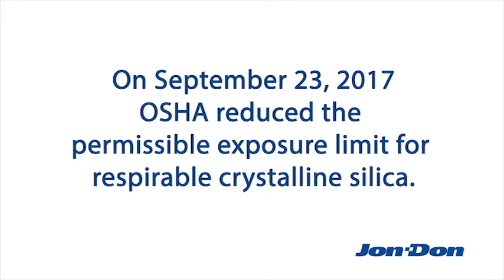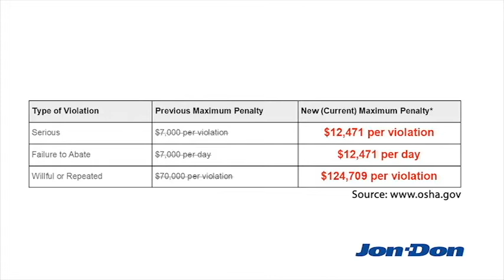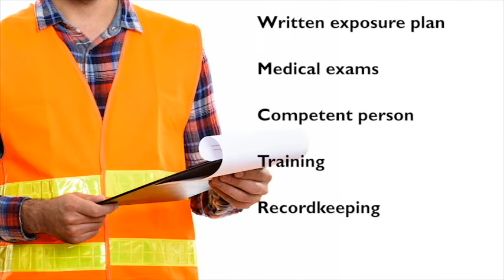OSHA Silica Rules - Why You Should Care | Jon-Don Video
On 9/23/17, OSHA reduced the permissible exposure limit for respirable crystalline silica. The new regulations impact all concrete operators who perform concrete surface prep, polishing, drilling, cutting, etc. This video explains 4 reasons why you should care about the new rules.